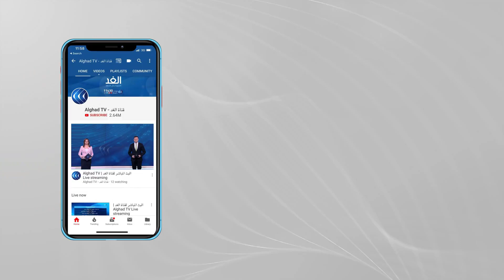هل تفرض فرنسا عقوبات على شخصيات لبنانية لإنجاح مبادرتها؟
ساعات قليلة ويبدأ وزير الخارجية الفرنسي جان إيف لودريان زيارة إلى العاصمة اللبنانية بيروت سعيا لإيجاد حل لإخراج لبنان من عثرته السياسية والاقتصادية .
لودريات استبق الزيارة بالتهديد بأن بلاده ستتعامل بحزم مع الذين يعرقلون تشكيل حكومة لبنانية جديدة ، قائلا إنه سيتجه إلى لبنان برسالة شديدة اللهجة إلى السياسيين، مشيرا إلى أن العقوبات ستكون مجرد بداية.
مزيد من التفاصيل من دبي الدكتور مكرم رباح المحاضر بالجامعة الأمريكية في بيروت، ومن باريس الكاتبة الصحفية اللبنانية مايا خضرا، ومن الرياض سعد عبد الله الحامد الباحث في العلاقات الدولية مع الإعلامية يارا حمدوش عبر برنامج مدار الغد.